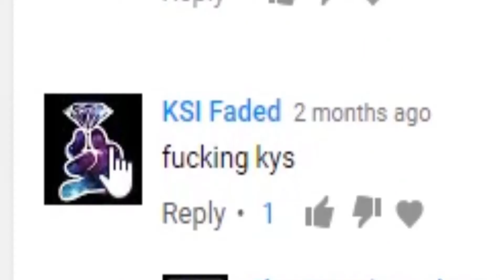Reading your Comments #1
Thanks for 10 subscribers! a video addressing this will be out soon!